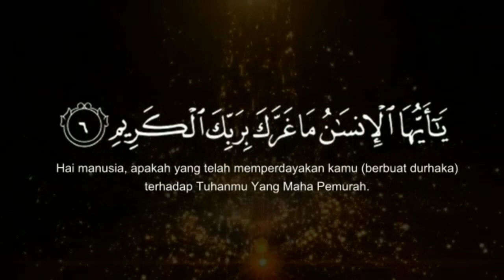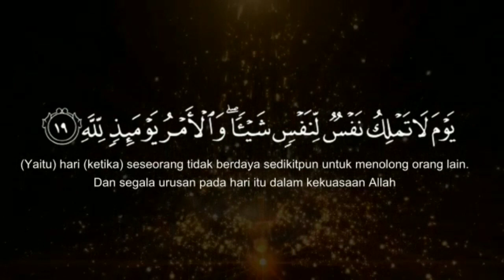surah Al Infithor oleh Salah Mussaly